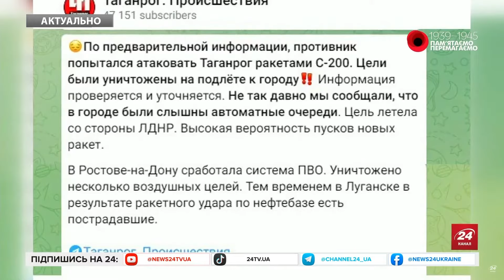Потужні ВИБУХИ у ЛУГАНСЬКУ, Таганрозі, Ростові! Пожежу ВИДНО за кілометри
Пізно ввечері 7 травня жителі Таганрога Ростовської області почали скаржитися на вибухи в місті. Як і завжди, дані різняться: хтось пише про глухі вибухи, хтось – про те, що була стрілянина. Росіяни написали, що дрони летіли на Таганрог через Покровське. Втім, села з такою назвою є і в Луганській, і в Донецькій області. Імовірно, мова про Донеччину: звідти до Таганрога 166 кілометрів, а з Луганської області – 285. Також нафтобаза в межах окупованого Луганська потрапила під удар.